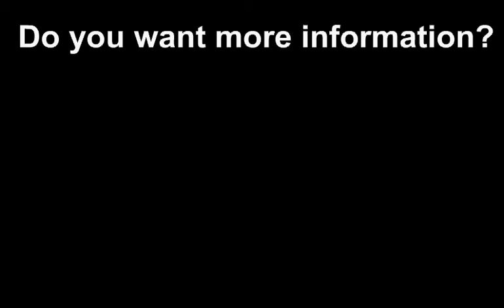Healthy Hepper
What if you are suffering from hepatitis C? Have you been diagnosed with this disease? It isn't necessary if you have little liver problems, you need treatment. In severe cases when you are struggling with liver problems, there is a need to find out treatment. Perhaps, you are at the stage where liver disorders are on peak and you need hepatitis C treatment. Slighter liver abnormalities can't be one of the reasons that you are in need of treatment for it. But if your doctor observes that you are suffering from severe hepatitis or there is likelihood of bitterness of this disease, he/she may prescribe you hepatitis C treatment as per follows[...]